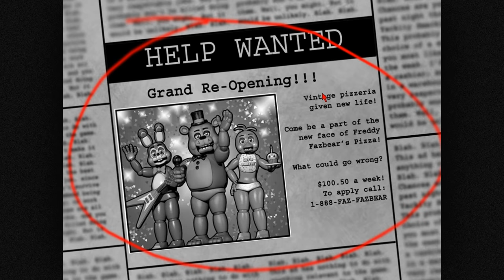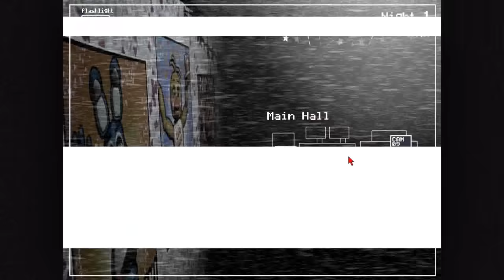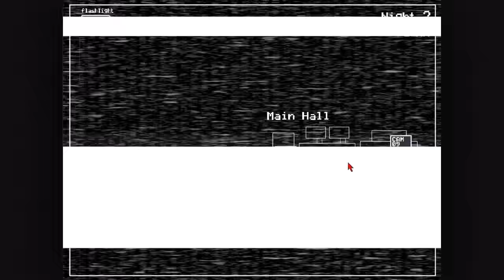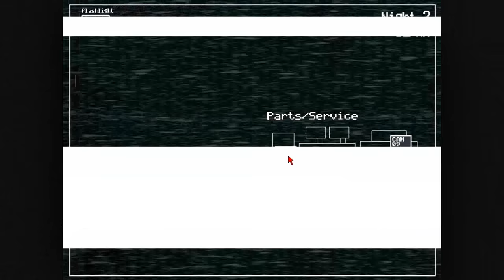Doing night guard stuff again - Five Nights at Freddy's 2